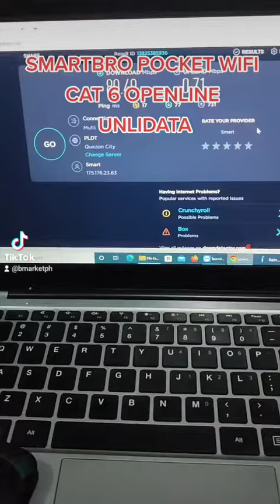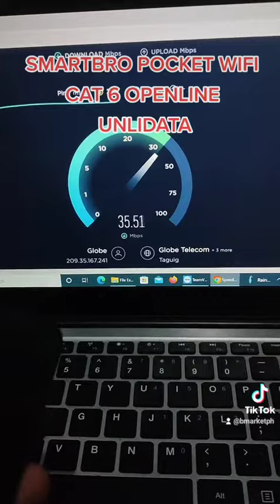SMART BRO POCKET WIFI M2A OPENLINE REVIEW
‼️DITO MABIBILI‼️

SA MAG PAPA OPENLINE MESSAGE LANG SA FB: Jovet Unli Data